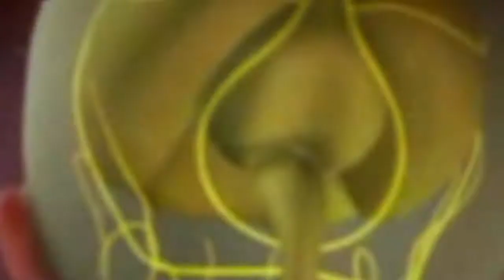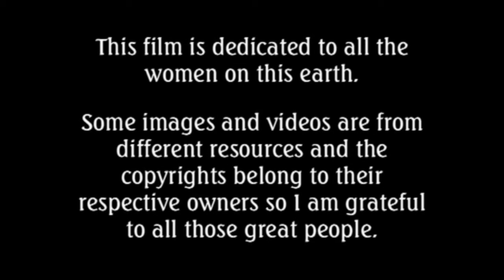Amazing Women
This Film is dedicated to all the women on the earth. Earth is also a woman so we call her mother earth. God bless the woman.